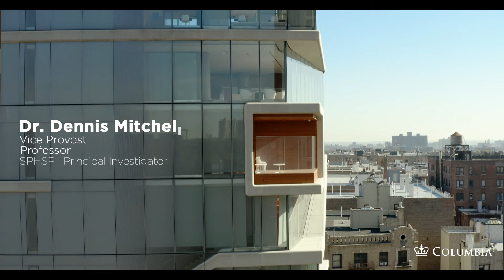What is the Summer Public Health Scholars Program?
The Summer Public Health Scholars Program (SPHSP) is designed for undergraduate students and its goal is to increase interest in and knowledge of public health and biomedical science careers. SPHSP is a partnership of the Columbia University Vagelos College of Physicians and Surgeons, College of Dental Medicine, School of Nursing, and the Mailman School of Public Health. Together, they represent the broad spectrum of public health practice. SPHSP was awarded by the Centers for Disease Control and Prevention (CDC), Office of Minority Health, and Health Equity (OMHHE), under the CDC Undergraduate Public Health Scholars Program (CUPS)(link is external and opens in a new window).

The program is designed for undergraduates entering their junior or senior year and recent baccalaureate degree students who are undecided about their career goals. This is a rigorous program which includes Public Health coursework at Columbia University; hands-on field experience and immersion in a diverse, economically disadvantaged urban environment; seminars and lectures with public health leaders; and mentoring by faculty members, ensuring students' exposure to the breadth and importance of public health as a career option.